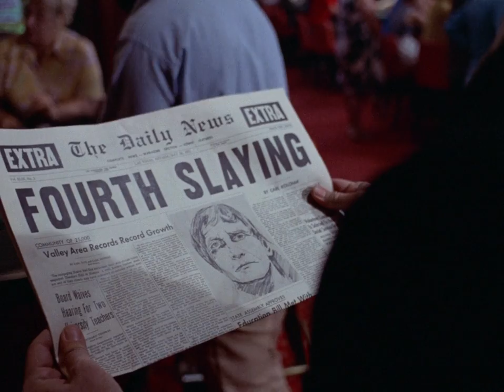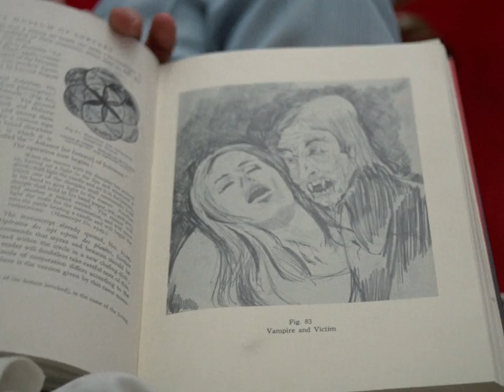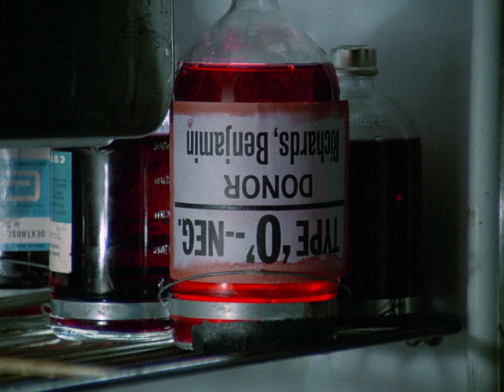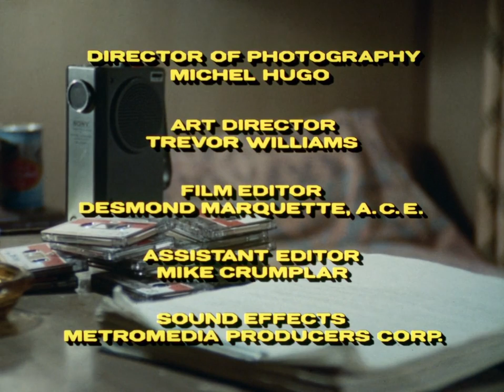The Night Stalker (1972) | 16k subscribers special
An abrasive Las Vegas newspaper reporter investigates a series of murders committed by a vampire.